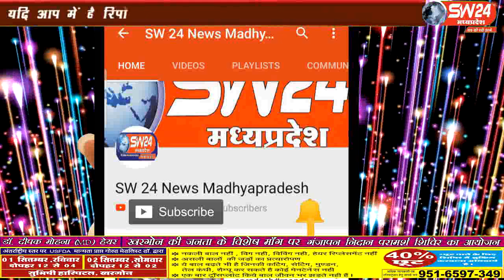sw24news ratlam, 28.08.2019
रतलाम जिले के नामली में प्रधानमंत्री आवास के 488 हितग्राहियों को लेकर राजनीति अपने अंतिम चरण पर आ गई हैratlam